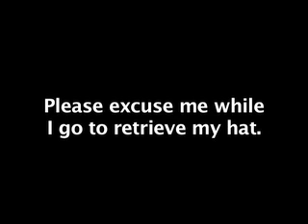Captain No-beard 2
Captain No-beard explores the Student Union Building on the Texas Tech Campus